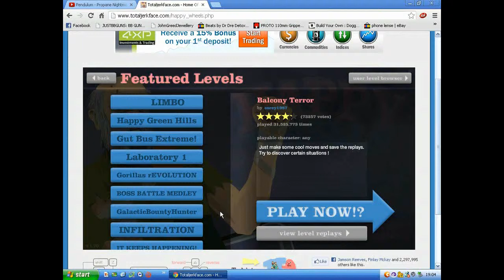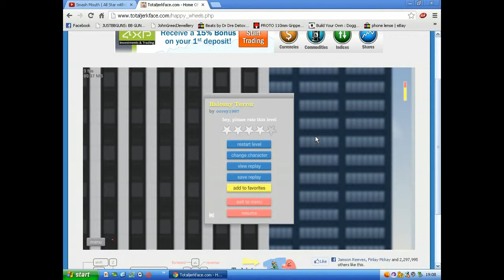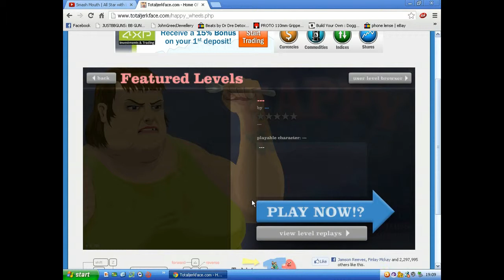happy wheel olympics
derp